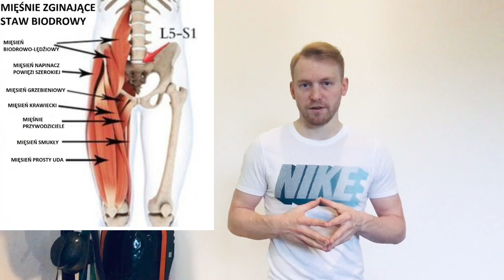Jak pozbyć się bólu kolana?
W instruktażu dowiesz się jak pozbyć się bólu pod rzepką za pomocą ruchu.